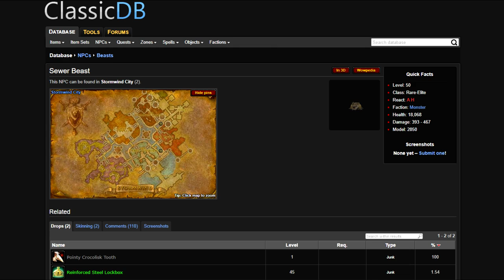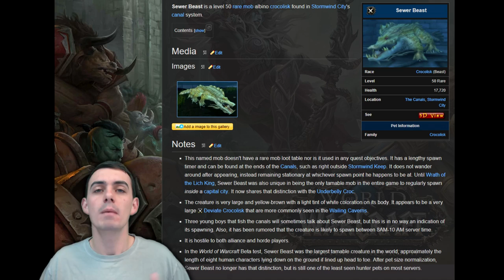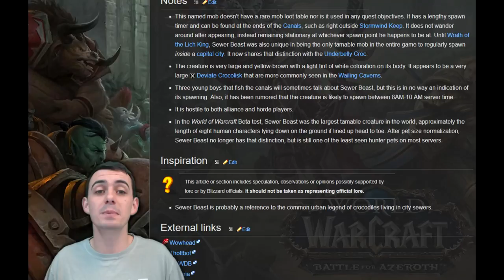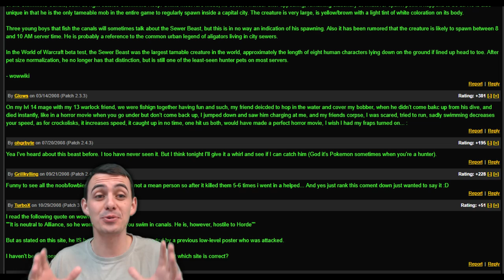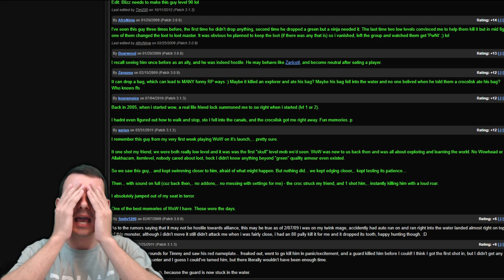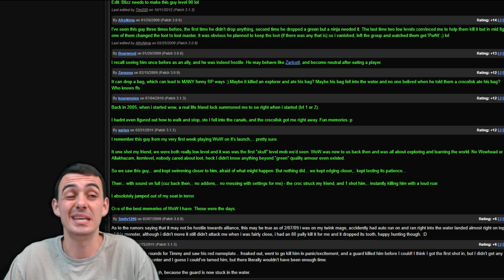CLASSIC WOW HYPE | Stormwind City Secrets | Vanilla WoW World Of Warcraft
Lets talk about one of the biggest secrets in Stormwind City!! I hope everyone else is getting hyped up for Classic WoW this summer! My wish is that this video series contributes to that and brings the community together! Much love to all my supporters! I can't wait to meet you all in the greatest game ever made this summer! FOR THE HORDE!

If you want to see more guides and videos like this make sure to visit Classicwow.live! We've also got a ton of new tooltips for you to use and a new and improved Classic wow Database!